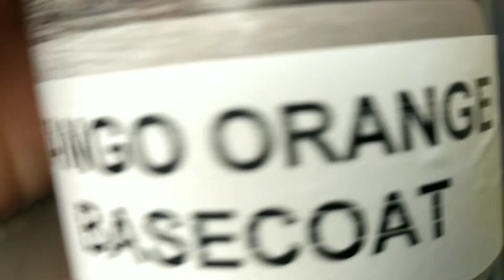ford mustang 92 custom hotwheels candy paint